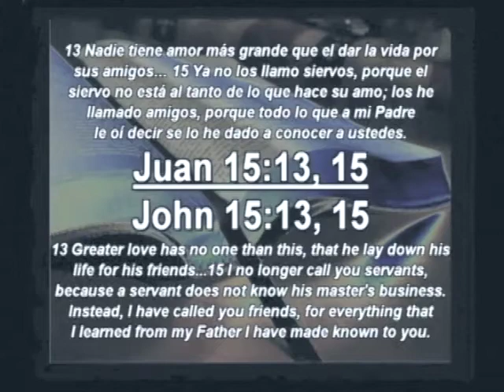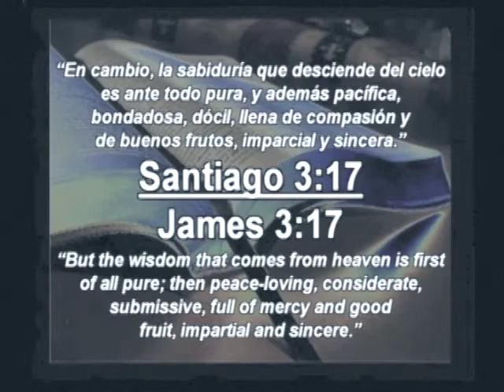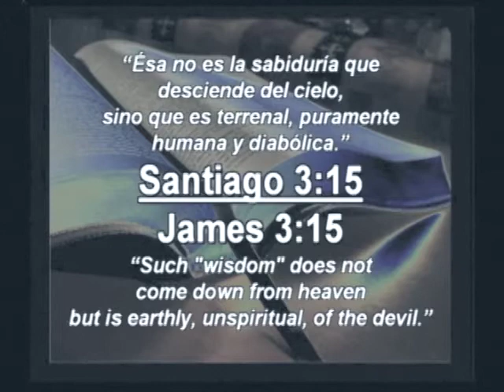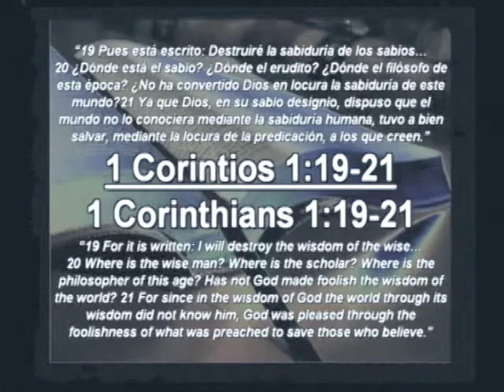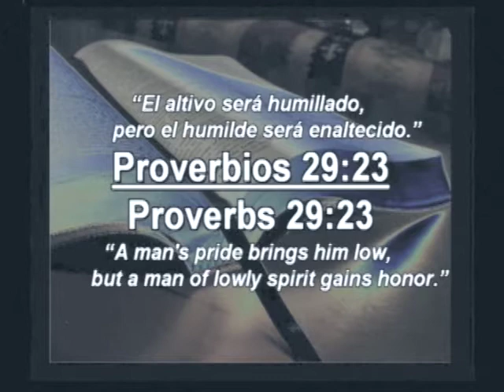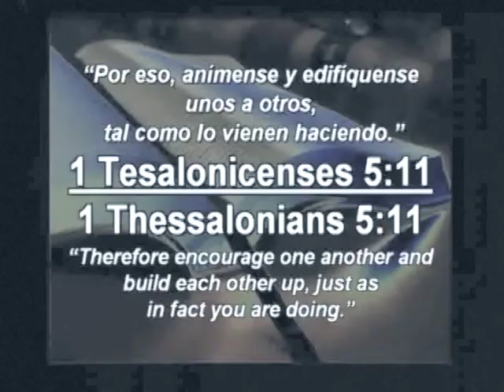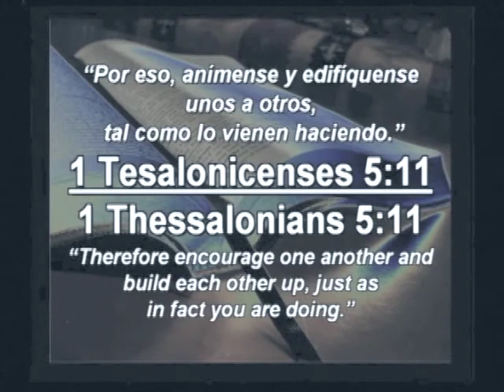Job 3 - 37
La Sabiduría del Mundo (parte 2) / The Wisdom of the World (part 2)